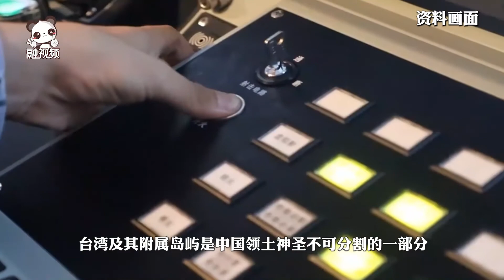台媒：2架運8慢速機進入台灣所謂「西南防空識別區」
融视频 綜合台媒報道，據台空軍23日發布的解放軍軍機動態稱，1架運8反潛機、1架運8遠干機於當上午進入台灣所謂「西南防空識別區」。